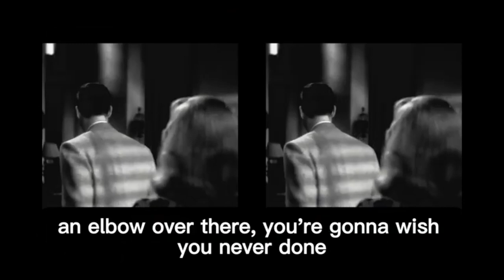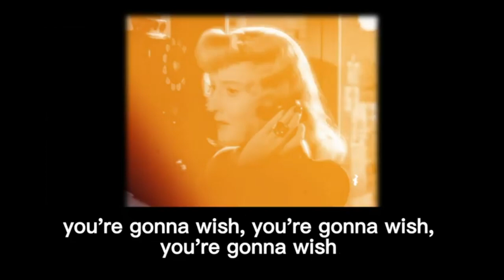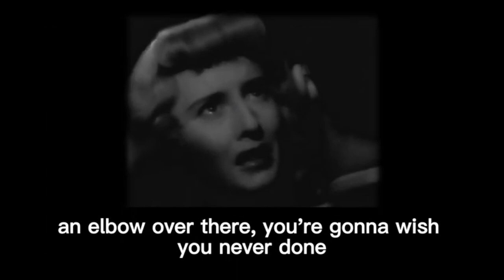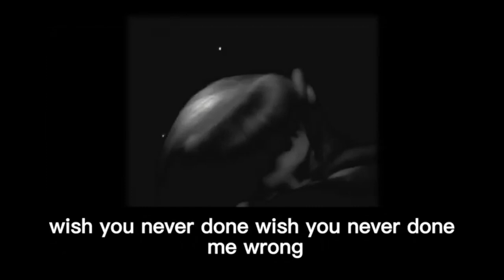Summer Lee Carlson on The Jaden Show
Welcome to this week's The Jaden Show and Happy New Sunday you lovely people !

I hope you have had a good week and the world has been kind to you !!

This week features. Singer, songwriter .Hailing all the way from CAMBODIA

The one and Only Summer Lee Carlson !

Please support her on her social media platforms

 You can also purchase or download her music on all major download and streaming platforms ...  Spotify , Apple, Amazon , band camp.etc etc

Please check her out and  follow her everywhere !!!

I'll be back next week with another amazing show !

Stay Beautiful !